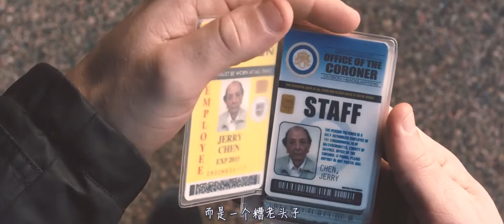男子有正经工作却已死亡多年，身边没有一个人发现他不是人类